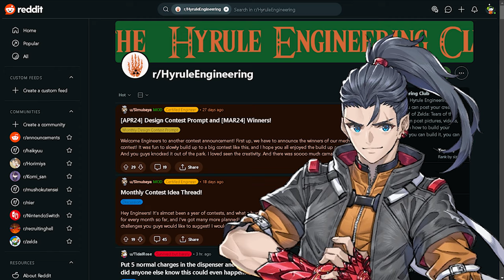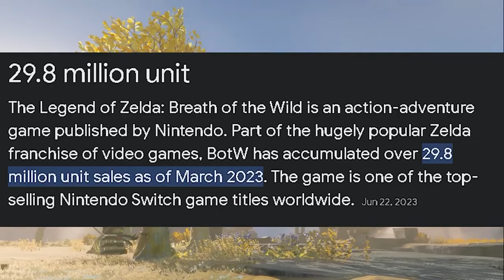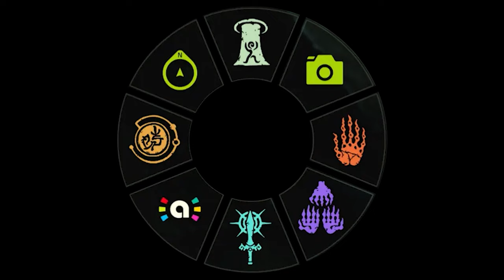The Legend of Zelda: Tears of the Kingdom (Compilation) | A Legendary Retrospective - Mattbattmatt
Contains:
- Mystery of the Zonai
- The Dark Reflection
- The Legendary Return

Please support Palestine through arab.org , a click a day helps a lot.

Chapters
- 0:00 A Legendary Intro
- 0:59 Mystery of the Zonai
- 11:42 The Dark Reflection
- 23:56 The Legendary Return
- 36:28 A Legendary Conclusion

Featuring
- VentoAydo
- Joey the Writer

Thumbnail & Graphics by VentoAydo / @Studio1